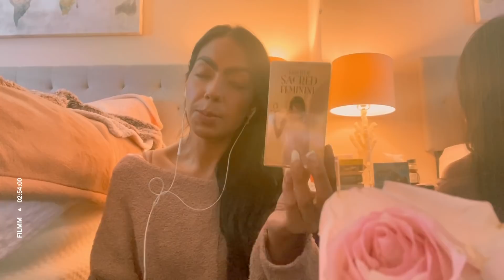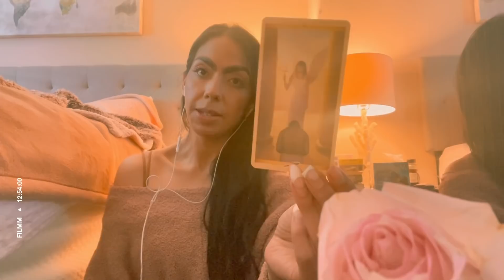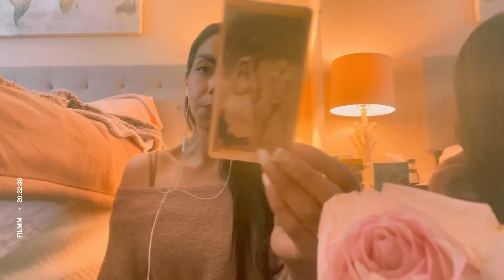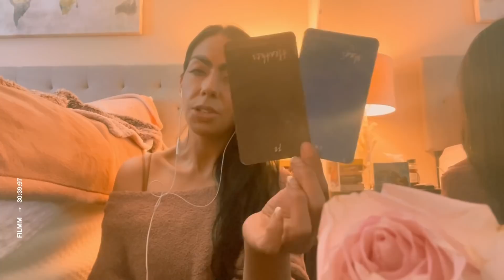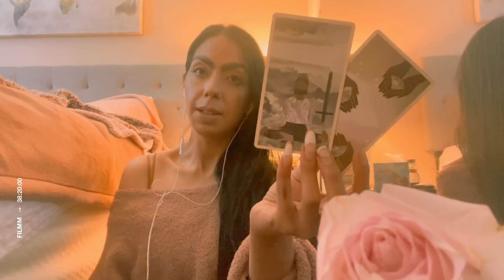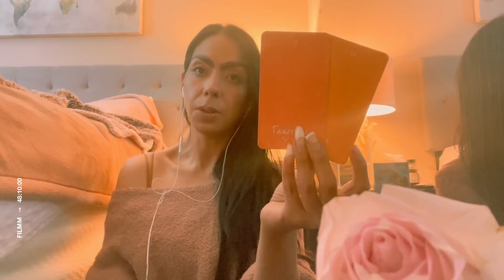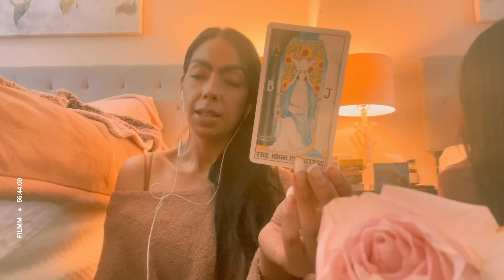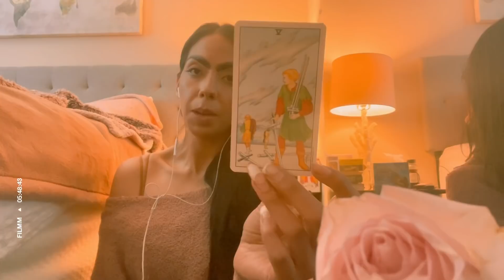🔮💕What’s Next In Love? Who’s Coming Towards You? Singles Forecast! PICK A CARD Tarot Reading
Same/Day 🚨 Emergency Readings
1Qs = $20.00 Emailed - detailed
24 hour turn around. Full hours from payment!

4 full business days!

1Qs = Emailed Response
2Qs = Email “ “

If I do not have the availability I will have to refund you ❤️

🔮Time Stamps🔮
Announcements: 0:00 -

Pile 1✨ 5:05
Pile 2✨27:35
Pile 3✨46:16